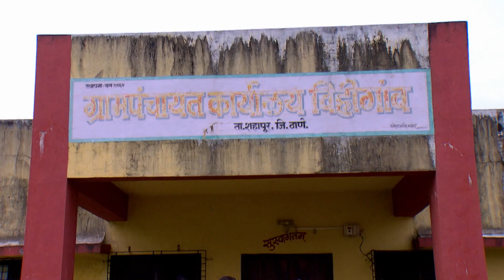Chaupal charcha : श्री अन्न को अपनाकर किसान बन बिजनेसमैन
Chaupal charcha

श्री अन्न को अपनाकर
किसान बन बिजनेसमैन

Rajasthan# Natural farming Mota anaaj#rashtriy Gokul mission#FPO#agriculture#gulabchandKatariya# asam rajyapal#Rajasthan sarkar Arjun Ram meghval